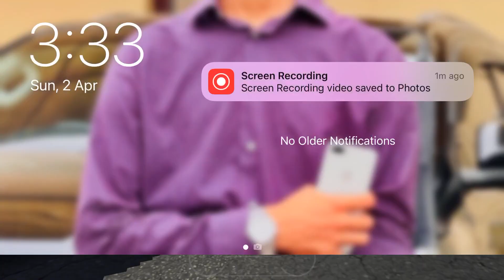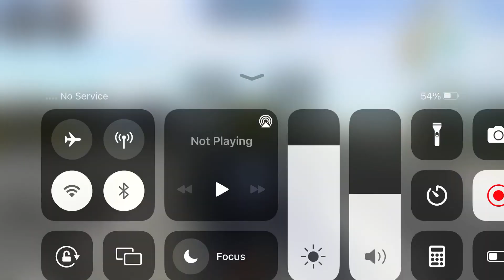Long Trailer Truck Transporter Excavator | Construction Vehicles Delivery | Android Gameplay